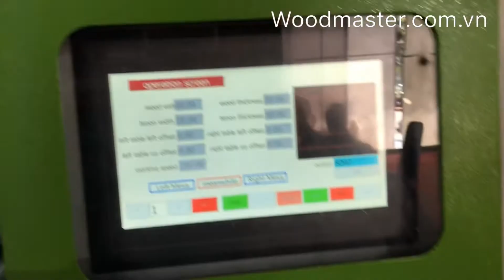MÁY ĐÁNH MỘNG OVAL DƯƠNG 1 đầu Cnc wood master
Woodmaster.com.vn